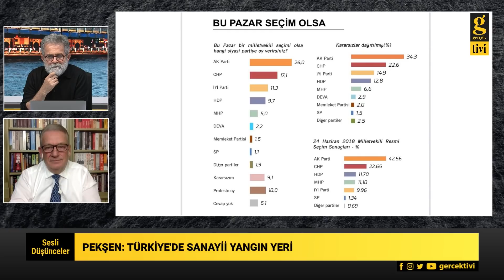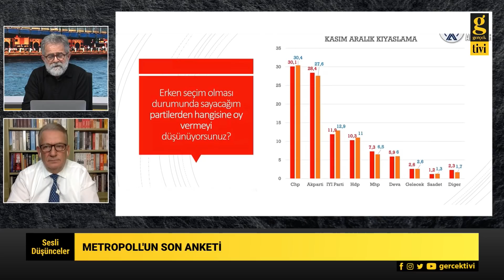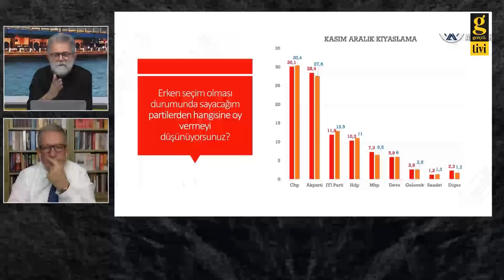HÜKÜMET OHAL İLAN EDİP SEÇİMLERİ ERTELEYEBİLİR Mİ? - ALİ TARAKCI - HALUK PEKŞEN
'sesli düşünceler' programında Ali Tarakcı CHP Eski Milletvekili Haluk Pekşen ile 2023 seçimlerinin ertelenme ihtimalini konuştular.